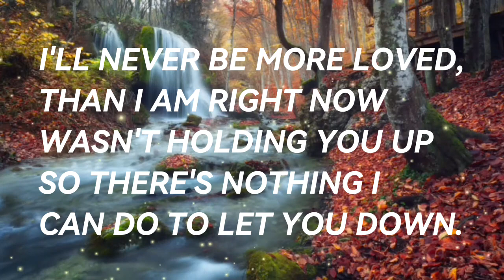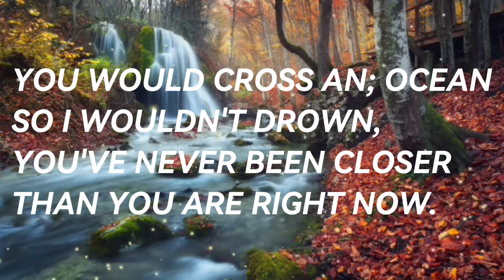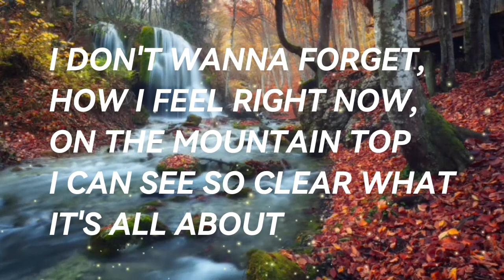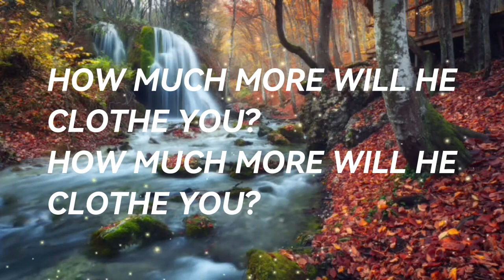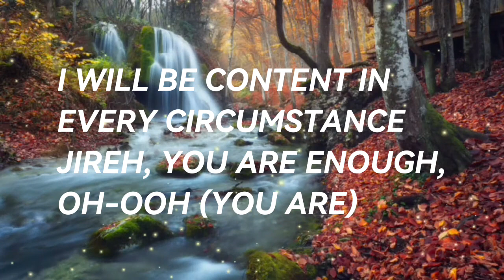Jireh - Maverick City | Piano with lyrics | Daily Worship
Jireh gospel Jireh Maverick City worship HYMNS AND CHRISTIAN SONGS INSTRUMENTALS WITH LYRICS.

Daily Worship